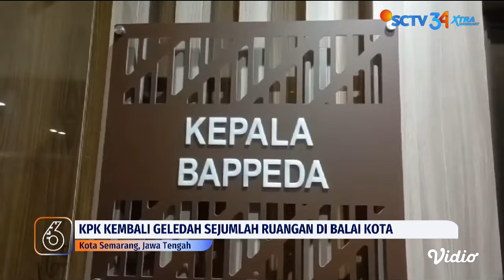Dugaan Klaster Korupsi, KPK Geledah Balai Kota Semarang dan Cegah 4 Orang ke Luar Negeri | Liputan 6